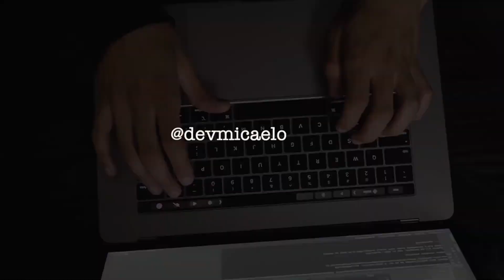O que um programador sênior diria para um programador iniciante a 10 dias de fazer 18 anos